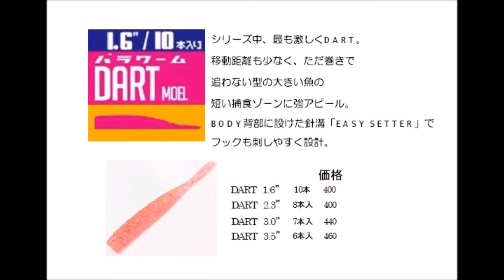メジャークラフト 「パラワームダート」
Major Craft「パラワームダート」
2017年8月発売予定